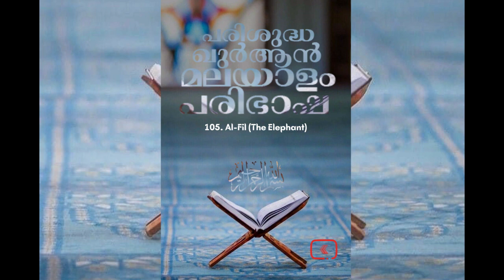105 Al Feel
105 Al Feel